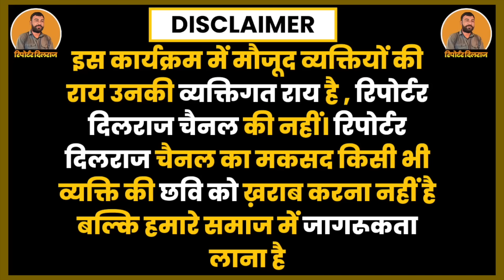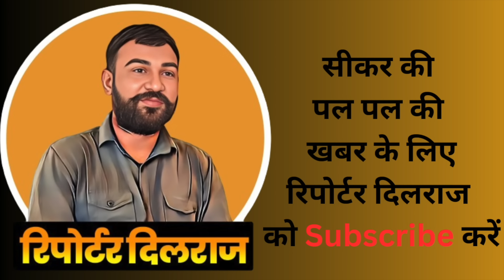यालसर मेले का हुआ उद्घाटन , देखें मुख्य अतिथि गोविंद सिंह डोटासरा और सांसद अमराराम क्या बोले ~Sikar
यालसर मेले का हुआ उद्घाटन , देखें मुख्य अतिथि गोविंद सिंह डोटासरा और सांसद अमराराम क्या बोले ~Sikar News